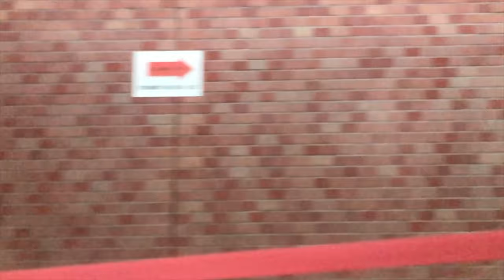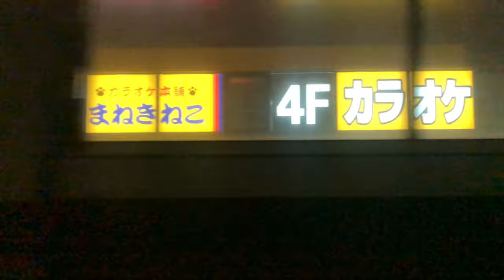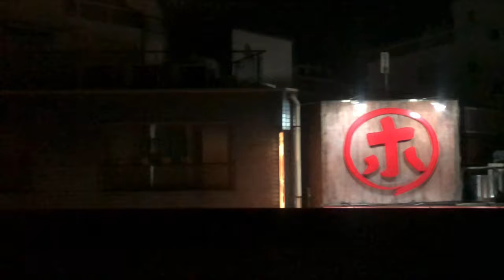Shinkansen into Tokyo in the evening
Series of clips of a Shinkansen train on the Tohoku line between Utsunomiya and Tokyo station.
Some slow motion clips as well for the busiest parts of the city and stations.

Jump to 22:07 for a slow motion view of a train station.